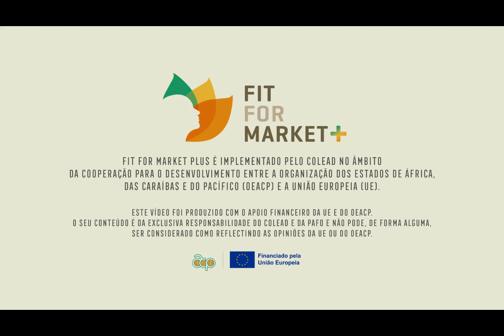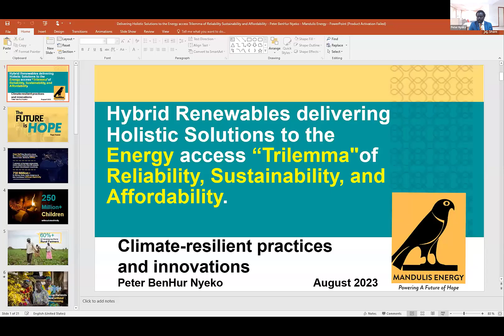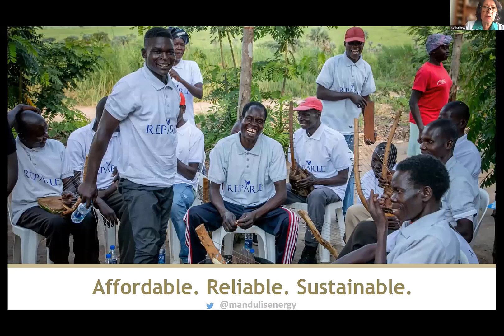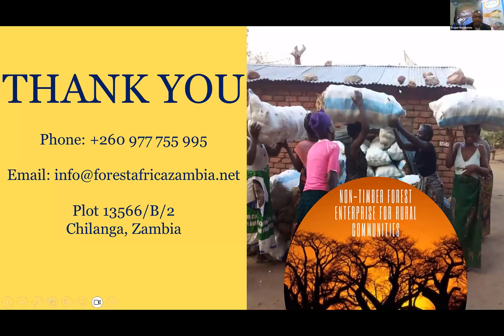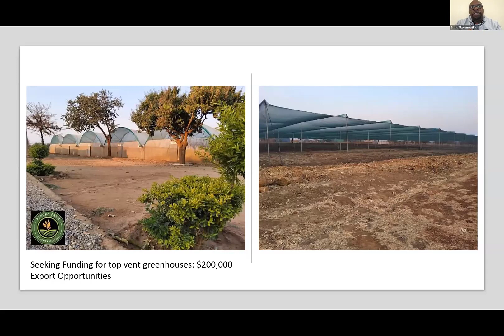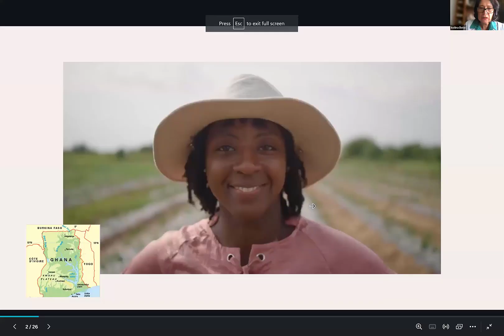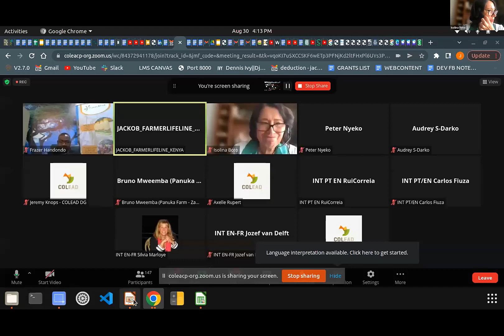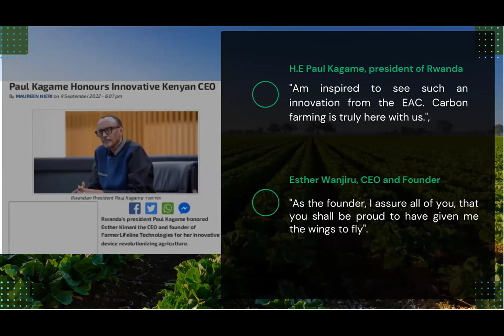PAFO-COLEAD Série Inovações - Sessão 14 - 30 de agosto de 2023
Mais informações sobre a Sessão de Inovações na descrição abaixo!

Acompanhe as histórias de inovação e sucesso de PMEs e organizações de produtores africanos. A sessão 14 desta série lançada pela PAFO e COLEAD teve como tema central "Práticas e inovações resilientes às alterações climáticas PME do sector agroalimentar".

00:00:26 Isolina BOTO – Responsável de Redes e Alianças, COLEAD
00:03:50 Dr. Babafemi OYEWOLE – Director Geral, PAFO
00:12:21 Peter NYEKO – Cofundador e Diretor, Mandulis Energy, Uganda
00:25:38 Frazer HANDONDO – Cofundador, Forest Africa Zambia Ltd, Zâmbia
00:39:01 Bruno MWEEMBA – Fundador e Diretor, Panuka Farm, Zâmbia
01:00:01 Audrey S. DARKO – Fundadora e Directora, Sabon Sake, Gana
01:14:00 Jack MAINA – Diretor Técnico, Farmer Lifeline Technologies, Quénia
01:45:38 Jeremy KNOPS – Diretor Geral, COLEAD